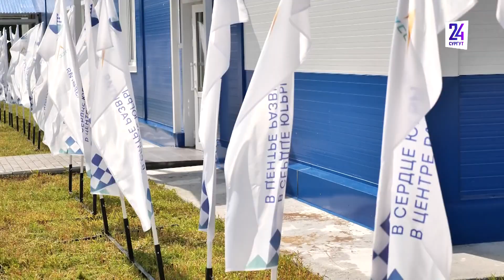Два новых спортобъекта открылись в деревне Русскинской. Почему они уникальны?